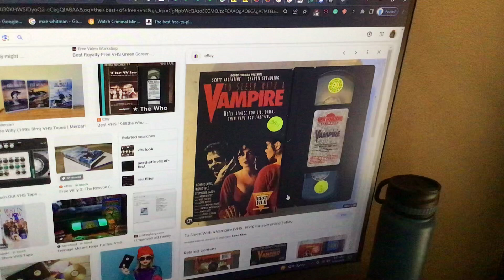Do you have this VHS?